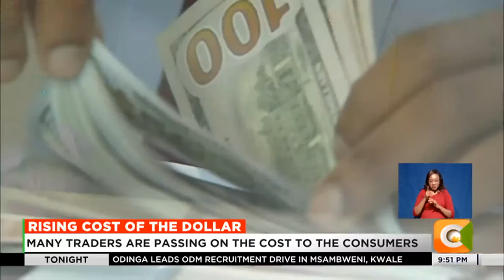US dollar now costing Kshs. 160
The Kenya shilling's continuous depreciation against the us dollar is putting more pressure on Kenyans even as importers and business persons begin to pass on the exchange rate cost to consumers to ensure business continuity.